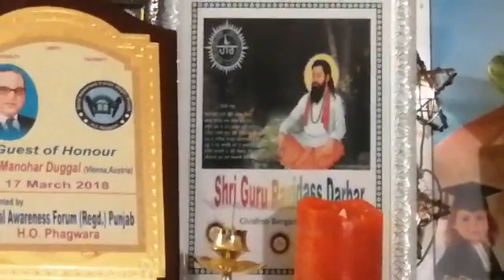Day's importance 4